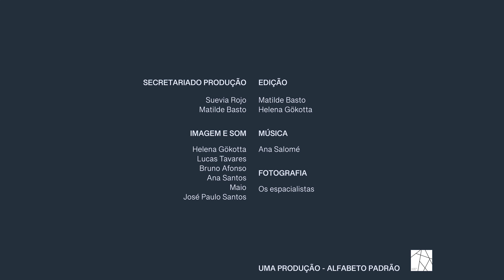Camões na cidade do Porto | CANTO 7, 46ªESTROFE